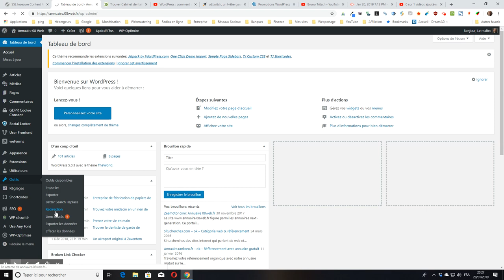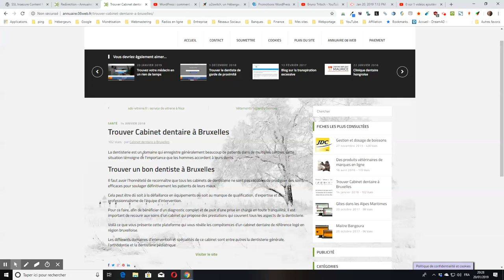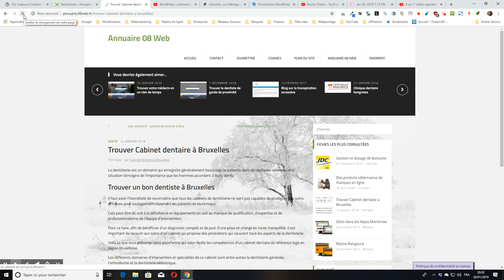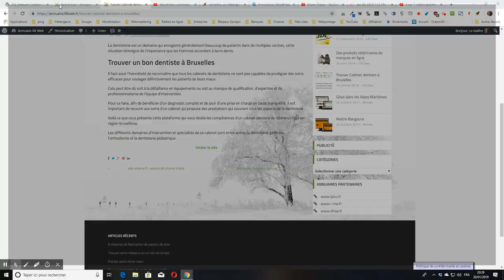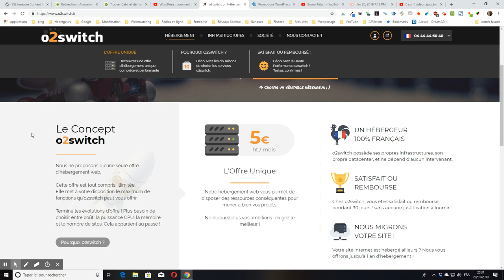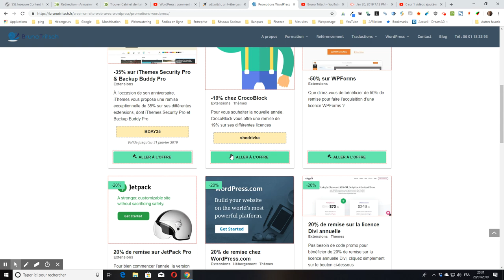WordPress : paramétrer la redirection HTTP vers HTTPS avec l’extension Redirection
Je vous montre comment paramétrer la redirection HTTP vers HTTPS sur votre WordPress grâce à l’extension Redirection disponible sur wordpress.org.